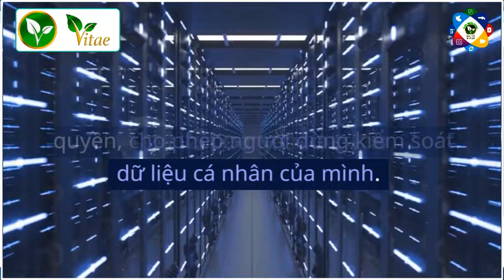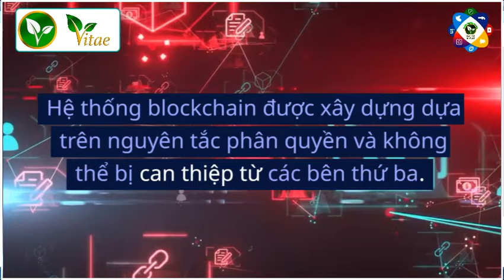Tính Minh Bạch Mạng Xã Hội Phân Quyền Vitae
Mầm Xanh Vitae
Kênh chia sẽ về mạng xã hội phân quyền Vitae, Vitae, mạng xã hội Vitae, Vitae.co, VitaeOfficial, VitaeToken, wearevitae.
Đến với kênh "Mầm Xanh Vitae" quý vị sẽ nhận được những thông tin cũng như kiến thức bổ ích về mạng xã hội phân quyền Vitae,giúp quý vị dễ dàng tiếp nhận kiến thức mạng xã hội Vitae, tạo điều kiện cho quý vị tự tạo tài khoản mạng xã hội Vitae nhanh nhất và dễ dàng nhất.
Mạng xã hội Vitae là mạng xã hội chia sẽ quyền lợi cho người dùng hay nói đúng hơn là chia tiền cho người dùng từ mạng xã hội Vitae.Nếu quý vị chưa có tài khoản mạng xã hội Vitae, hãy liên hệ và đăng ký cho mình một tài khoản Vitae để bắt đầu thưởng thức kiếm thu nhập từ mạng xã hội Vitae.

Copyright by Mầm Xanh Vitae | @MamXanhVitae